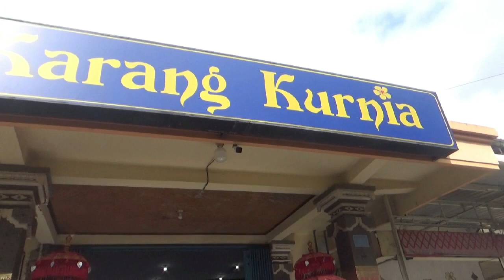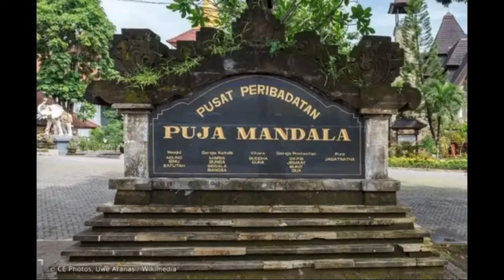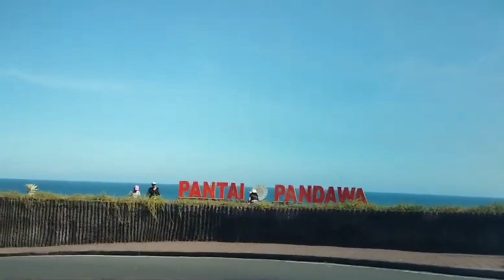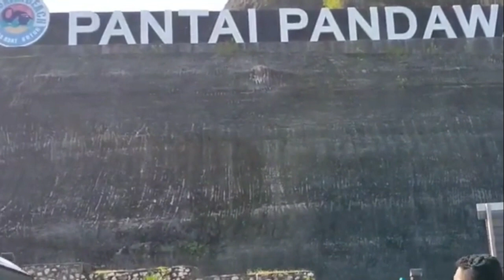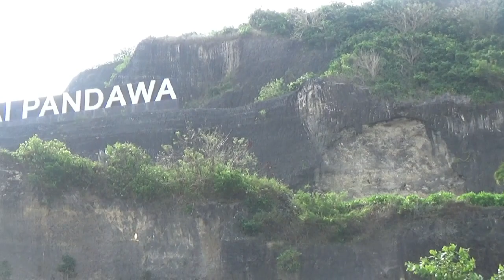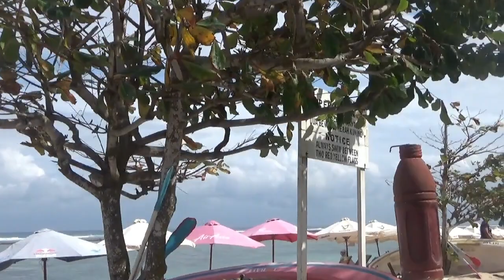Study Tour SMAN Pilangkenceng Puja Mandala dan Pantai Pandawa